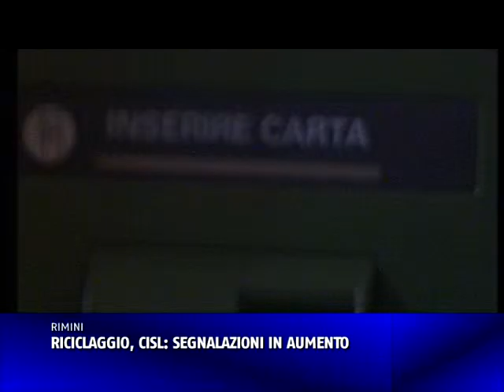SEGNALAZIONI DI RICICLAGGIO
Romagna a rischio riciclaggio. Nel 2014 sei province della regione sono risultate tra le prime 50 province italiane in fatto di segnalazioni di operazioni sospette di riciclaggio in rapporto alla popolazione residente. E la Romagna occupa tre posti di rilievo nella graduatoria. Rimini in particolare, 25esima con 131 casi segnalati, segna un calo del 13,6%. È ciò che emerge dall'analisi elaborata dall'Osservatorio regionale dei bancari della Cisl sui dati dell'Ufficio Informazione Finanziaria di Banca d'Italia e Istat. Preoccupante l'incremento in provincia di Forlì-Cesena, 17ma, con 139 segnalazioni ogni 100mila abitanti e un aumento del 42,6% rispetto all'anno precedente. Mette la freccia anche Ravenna, 40esima con 112 segnalazioni e un aumento del 34,7% in rapporto al 2013. La media regionale è di 107, con un calo del 3,8%. Nel 2014 a Rimini le segnalazioni di operazioni sospette sono state 439: tutte le altre province tranne Ferrara e Piacenza ne hanno avute di più. Dati che per Marco Amadori, segretario generale dei bancari della Cisl Emilia-Romagna,“confermano pienamente quanto emerso sia dall’indagine “Aemilia”, di cui si aprirà a breve la fase processuale, sia dal recente rapporto sulle mafie redatto da Libera in collaborazione con la Regione”. “Mafie che tentano di riciclare i proventi illeciti nelle economie sane e più promettenti del Paese - dice Amadori - spesso sostituendosi al canale bancario nei finanziamenti all'impresa e causando così un grave scompenso nel tessuto economico e sociale che, non di rado, sfocia nella piaga del lavoro nero o irregolare”. Una fase delicata nella quale per  il segretario generale dei bancari della Cisl Emilia-Romagna “un plauso va rivolto ai dipendenti di banca, per il loro impegno civico e per la puntualità e la precisione con cui applicano la normativa, visto che il 95% delle segnalazioni di operazioni sospette di riciclaggio è inviato esclusivamente da loro e solo il 5% dai professionisti come notai, commercialisti e operatori non finanziari”.